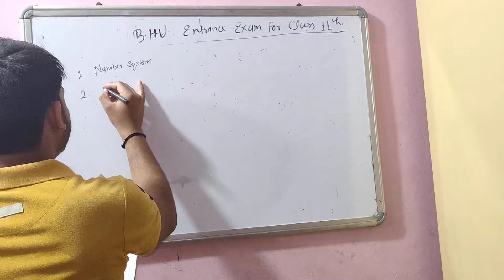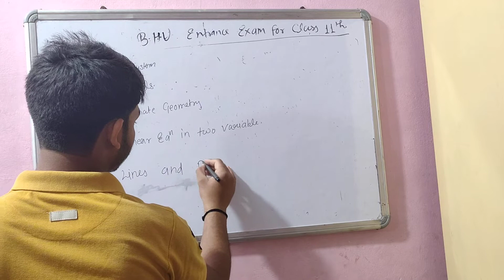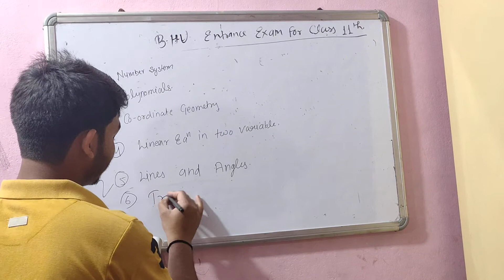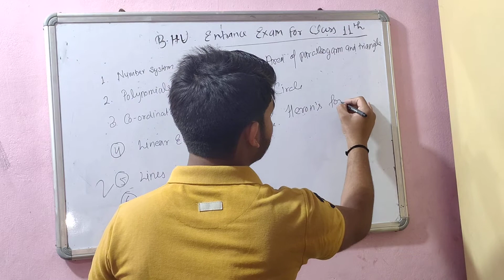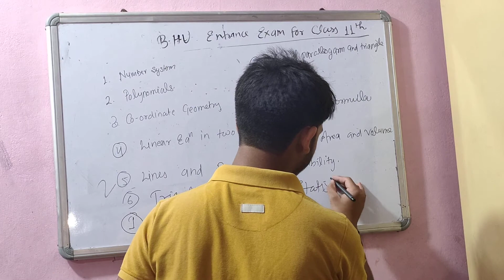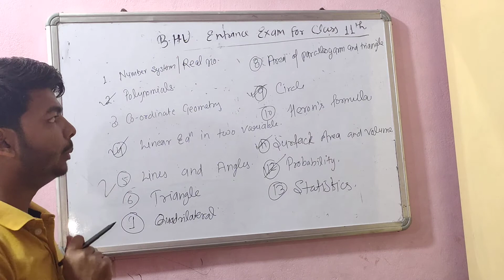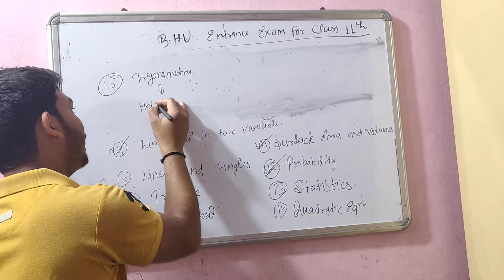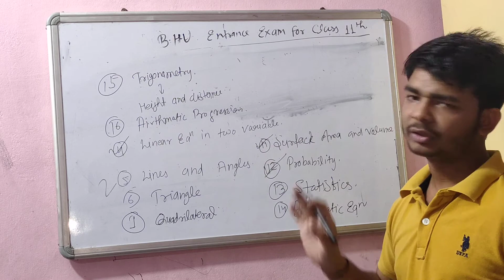BHU Entrance Exam 2020 for class 11th (Maths)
Bhu|Bnaras Hindu University|काशी हिन्दू|Bhu Admission 2020|Bhu cutoff|Eligibility|Hostel|Preparation

Hay doston aaj ki video mein Banaras Hindu University BHU admission 2020 Kaise len aur BHU cut off 2020 Main Kya Thi BHU hostel Kaise Le BHU course fee and BHU admission eligibility criteria kya hai BHU best college kya hai BHU kya hota hai what is BHU exam form exam date result admit card Har Kuchh Bhi HQ ke bare mein ham log ismein bataen Hain Asha karta hun aapko BHU ki video acchi Lagegi enjoy this video good bye😊